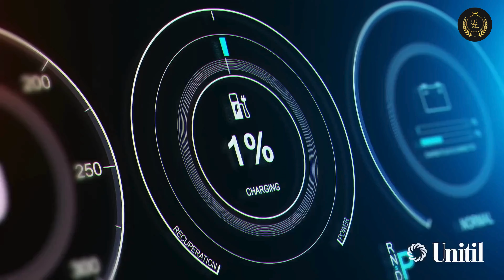$401M Luxury Cars SUNK in Ocean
Dive into the unbelievable story of $401 million luxury cars that were sunk in the ocean! 🌊 In this video, we explore the shocking circumstances surrounding these extravagant vehicles, the reasons behind their watery fate, and the impact on the luxury car market. From rare supercars to iconic classics, discover how and why these automotive masterpieces ended up beneath the waves. 🚗💔

Join us as we uncover the details of this maritime mystery, featuring stunning visuals and expert insights. Whether you're a car enthusiast or just intrigued by luxury lifestyles, this video is a must-watch!

00:00-Intro
01:33-The Incident: How It Happened
02:57-The Cargo: What Was Lost
04:21-Environmental Impact: An Underwater Time Bomb?
05:42-The Role of Lithium-Ion Batteries: A Double-Edged Sword
06:56-The Financial Impact: Who Bears the Loss?
08:12-Outro